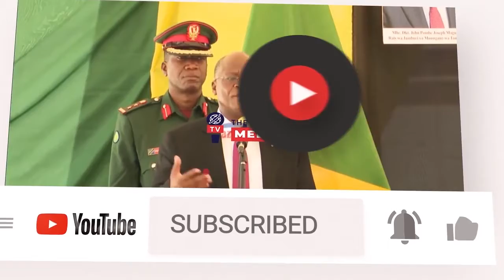HUYU NDIYE MOBETO WA KIMATAIFA, AMEPANGA KUMSHUSHA NANDY NA ZUCHU KWENYE MUZIKI